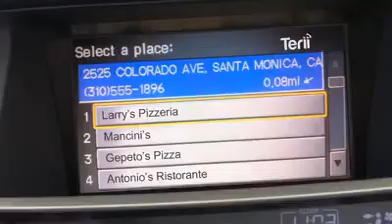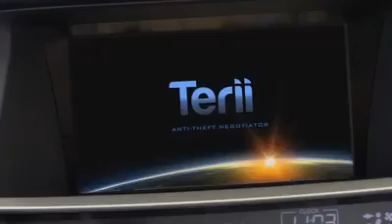Honda Car Alarm April's Fool Prank! Wonderful Engineering